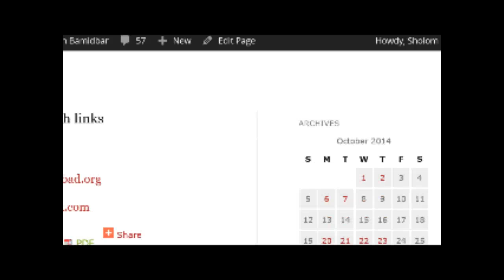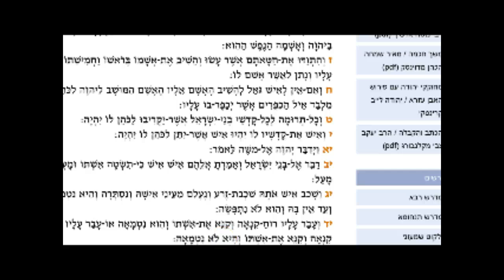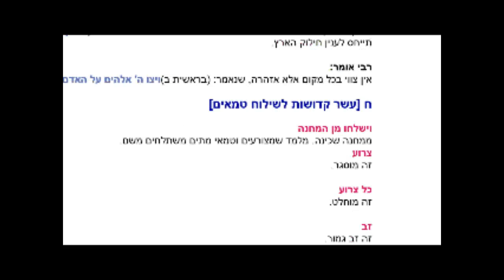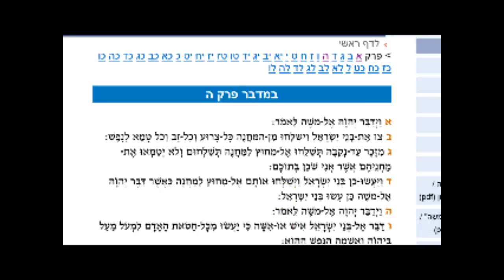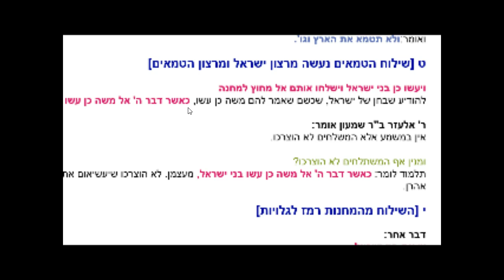Midrash on Bamidbar 5:4